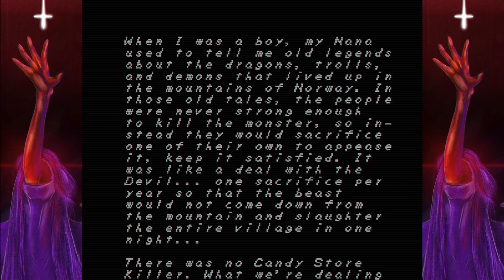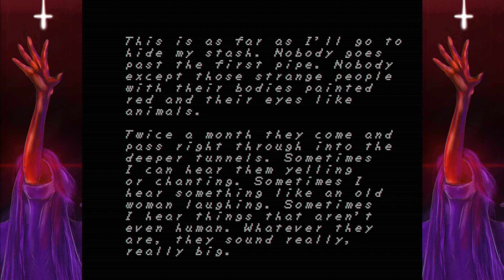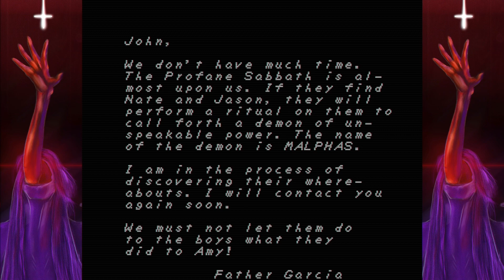Faith the Unholy Trinity Part 5 - It Said Don't Move! - CharacterSelect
Even a priest has to follow the rules of demons!

Your Priests of Unwavering Faith are:
Space - Begone, Demon!
Dave - Please Keep Your Many Hands Off Me